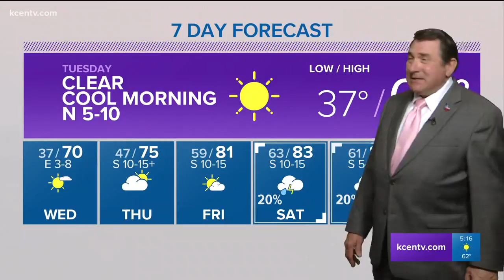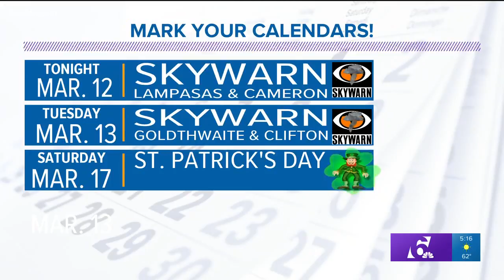Andy's 5 p.m. weather